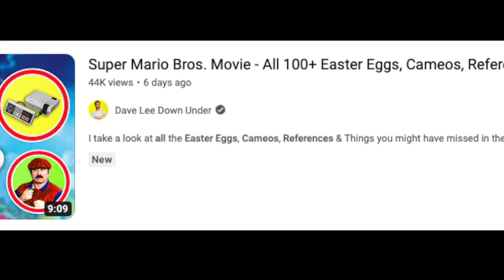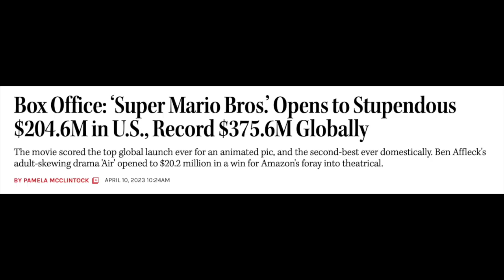Analyzing 1000+ Audience Vs Critic Reviews. Who was right?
I wanted to know why the critics hated this movie and why the audience loved this movie. Was it the animation? Was it the story? Why is this movie breaking records with the audience but not the critics?